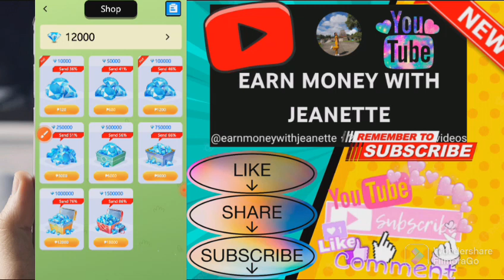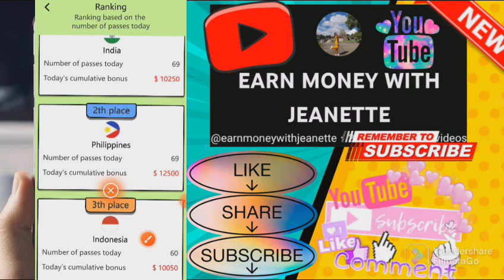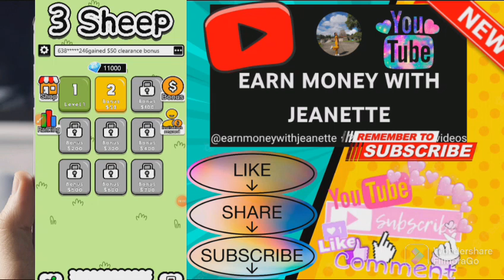3 SHEEP GAME! HOW TO PASS LEVEL 2 TRICKS | LEGIT PAYING APP 2023